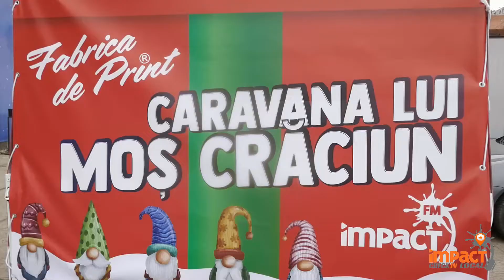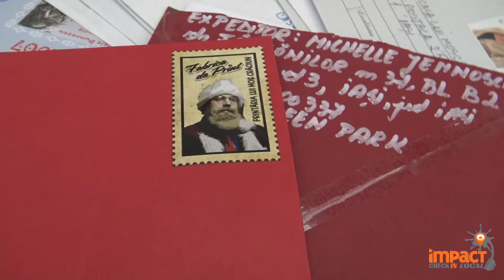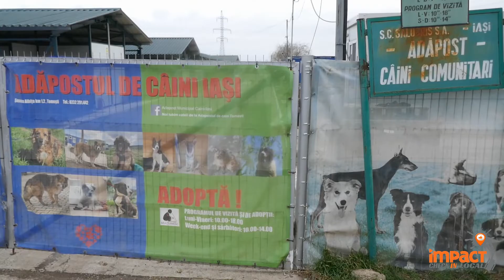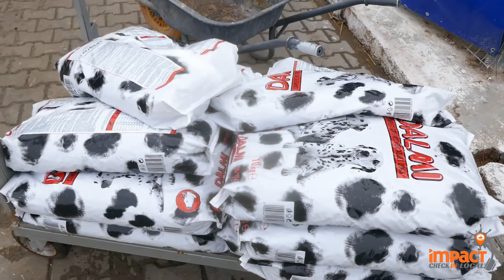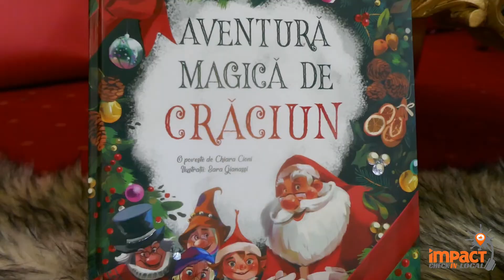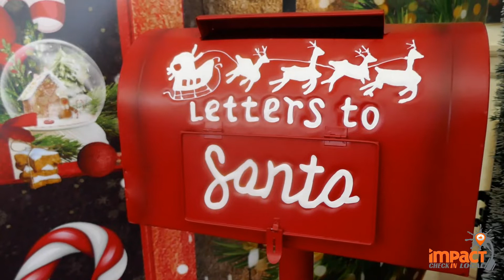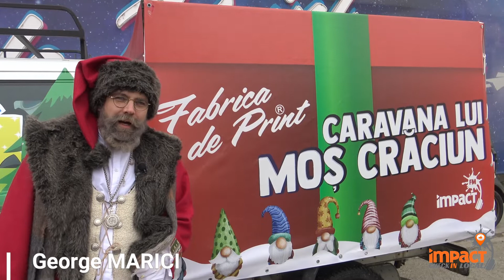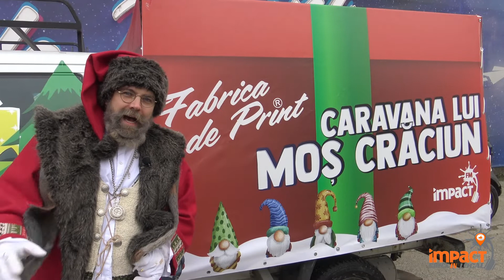📺 FABRICA DE PRINT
O emisiune unde se dă Check in Local, pentru a fi aproape de antreprenorii locali!